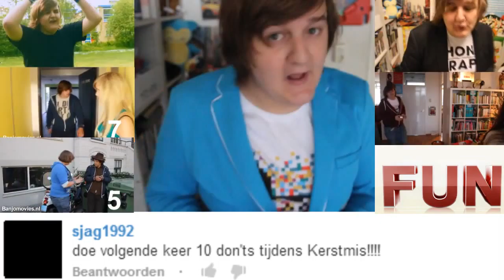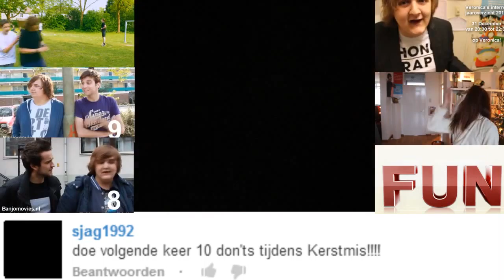10 Dont's tijdens Kerstmis